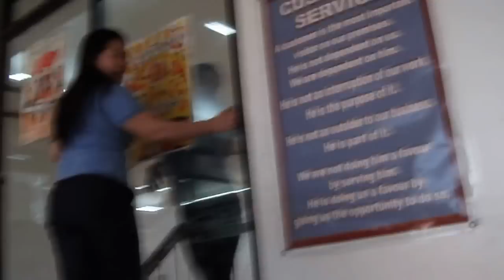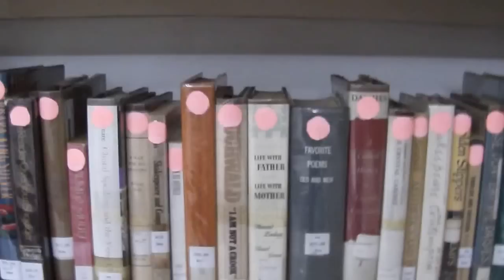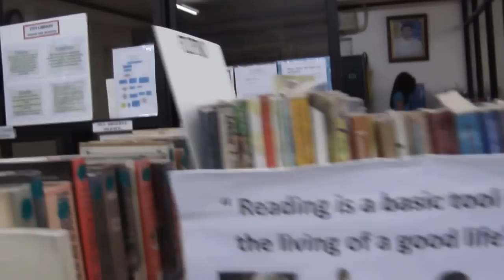Visiting the Cavite Public Library - Philippines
Visiting the Cavite Public Library - Philippine libraries are nothing like visiting a library in the USA. You will find no novels, no kids books, no books on computer science or hobbies, in fact Philippine history is the main topic of almost all publications. Books are read on site and not checked out. I am a library person and often hung out in the library in the USA. I lived near a University and had access to two GIANT libraries. We had computer access and books on any imaginable topic. Of all things in the USA the library I miss the most.

When I told Myra about the libraries in the USA it was almost unbelievable to her. "Take books home ?," she said. "Science fiction books, books on cooking and computers and even art books WOW !"  Would they even have books on how to make marbled paper? REALLY ?

Some things in the USA we really take for granted. US tax dollars bring us a lot more in the USA than we realize. Libraries is one small example. I can not imagine my daughter not having a USA library to visit.

Manila I have been told does have many different topics in the public library. However books can not be "checked out' All reading is done on site. Almost no Small towns do not have any type of library at all. The only exception is a few of the private schools that have an extremely small library for students.